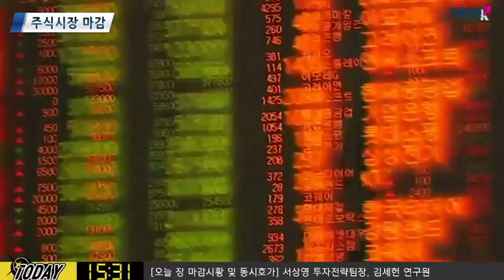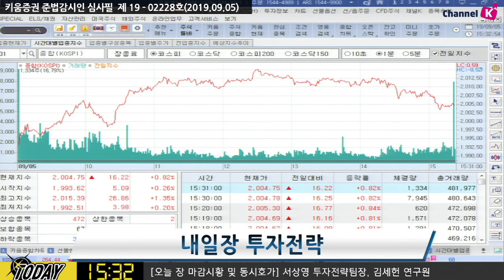[주식] 서상영의 마감 투자전략 / 오늘 장 코스피 2,000선 탈환! 내일도 상승세 이어갈까? (19.09.05)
미·중 간 전화 통화를 통해 무역협상 일정이
합의했다는 소식이 전해지면서 ​​강세

특히 수혜 업종인 반도체를 비롯하여 애플 관련주,
더 나아가 산업재 등 상승 주도할 것으로 예상 ​

오늘 ADP 민간고용 보고서 발표 예정
최근 일부 제조업 지수 세부항목에서 고용지수 부진으로 하회 예상
​그 외 ISM 서비스업 지수, 내구재 주문 등 경제지표에 주목!